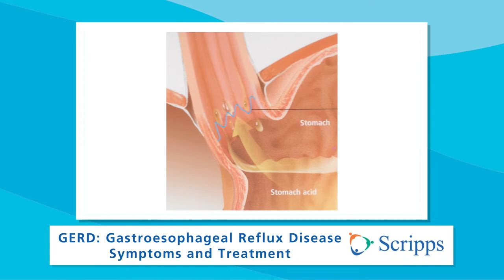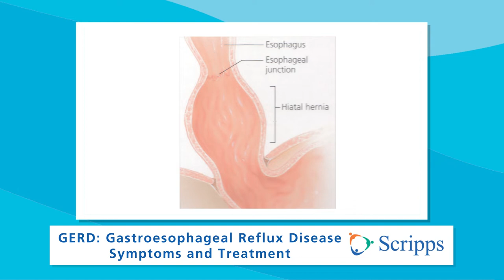How to Cure GERD with Dr. Franklin Tsai | San Diego Health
Gastroesophageal reflux disease (GERD) may be known by several names including heartburn, indigestion and acid reflux, but they all refer to unpleasant sensations related to digestive acids in the stomach backing up into the esophagus. GERD is a common condition that affects about 10 to 20% of people in the United States, but various treatments can help reduce its frequency and relieve symptoms. In this video, San Diego Health host Susan Taylor talks with Scripps gastroenterologist Franklin Tsai, MD, about what causes GERD and what to do about it.

0:40 - How common is GERD?
0:43 - What area is most affected with GERD?
0:51 - What are the symptoms of GERD?
1:19 - Who is most at risk for GERD?
1:39 - What triggers an episode of GERD?
2:12 - What is a hiatal hernia?
2:43 - How do you treat GERD?
3:18 - Can GERD be treated with surgery?
4:17 - Is GERD a chronic condition?
4:54 - What happens if GERD is left untreated?
5:22 - When should you see a doctor for GERD?